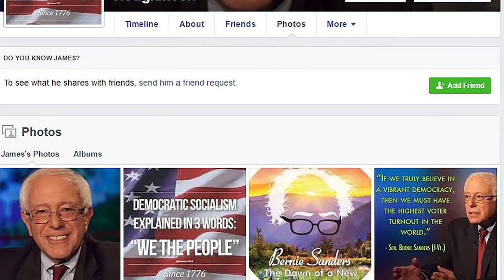What we know about the congressional baseball shooter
Federal investigators say James T. Hodgkinson opened fire into a baseball practice of GOP lawmakers in Alexandria, Va., on the morning of June 14.